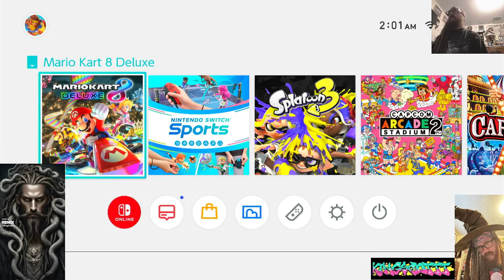Mario Kart 8 Deluxe on the Nintendo Switch // get ready! // lets dive in